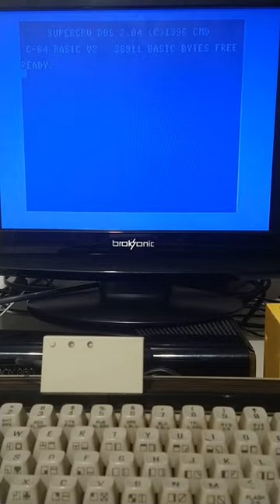View Digital Photos On Commodore 64, Old Tech, No PC etc. Angry Retro Man Arrives! (SuperCPU Here)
Also please share to help build this channel. The more views, likes and subs I see, the more active I will be. I have a TON to share, but only if people are interested. I am an end user, a power user at that on the Commodore 8bit and 16bit lines. I am a competent end user on many other platforms.

-Jim F (AKA redrumloa)